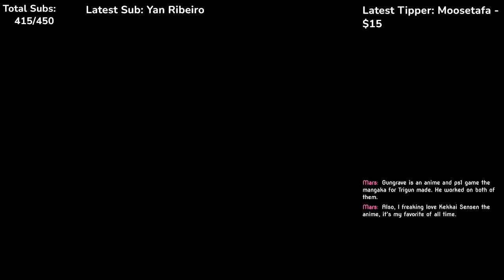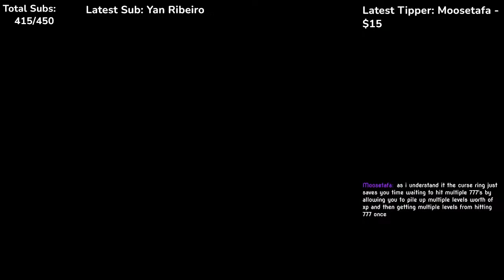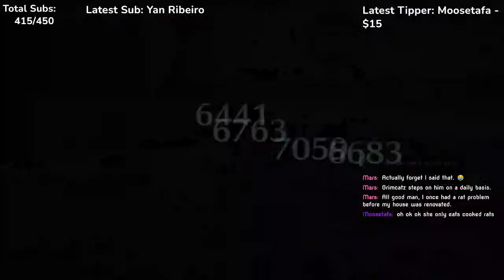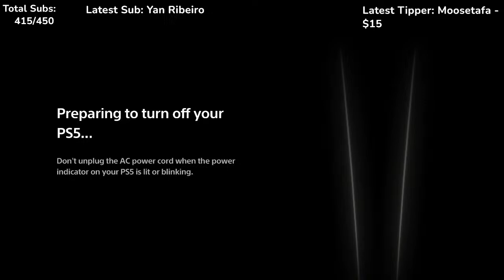Let's Play FFVII Crisis Core Reunion | Surpass the Gackt Barrier! | Story & Gameplay P6 (BLIND)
MORE FINAL FANTASY GREATNESS IS HERE! Finally time for Ru to play the prequel game to FF7 and meet new characters! Preparing for Rebirth gaming hype later this year! LETS GO GO GO! 👀👀